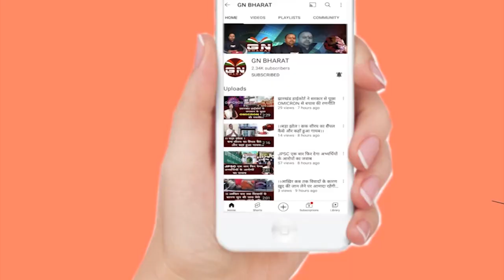कांग्रेस नेता अजय नाथ शाहदेव का बड़ा बयान- HEC ने जमीन दलाल की भूमिका निभाई है